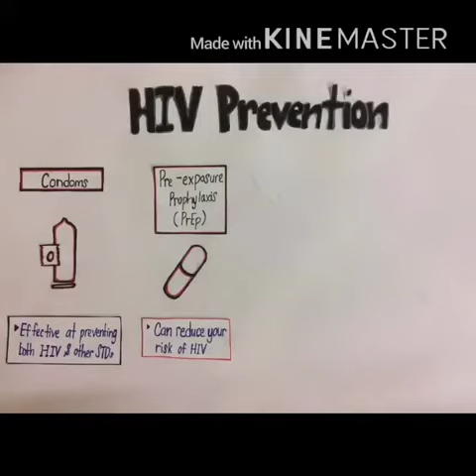Group 7 - HIV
MN11602 Assignment Video - 2019

Members
SHEREEN JEAN ROM
ANDIEPOI ALENDA ALEXANDER
RACHEL MARVERLLY POULUS
MOHD ADHAM JASNI
DELAINE ENALYN LOJIMIN
AGGASSTTA FUNG